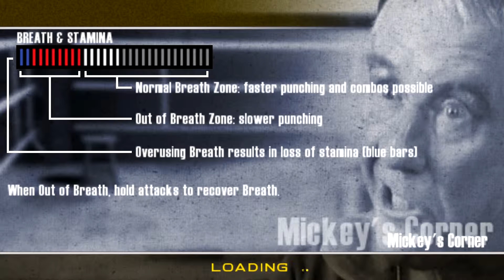ROCKY BALBOA [PSP] #8 - Tommy Gunn vs. Union Cane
Tommy Gunn vs. Union Cane!